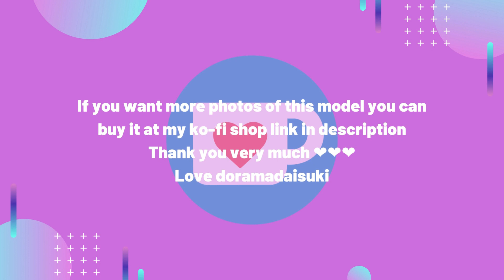Igeta Hiroe 井桁弘恵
Love doramadaisuki 💖💖💖